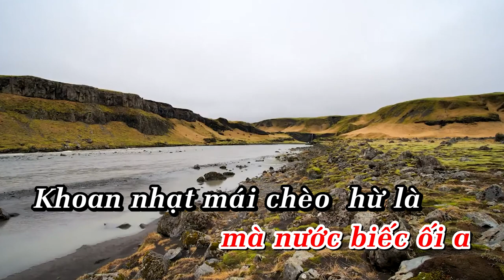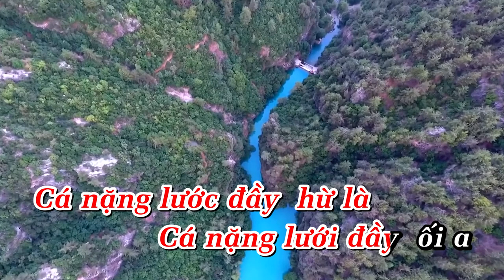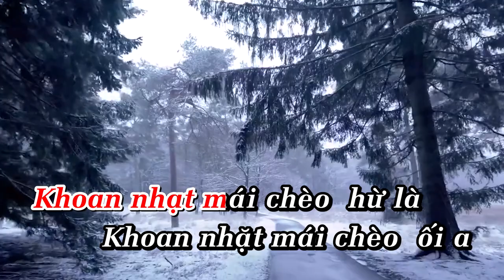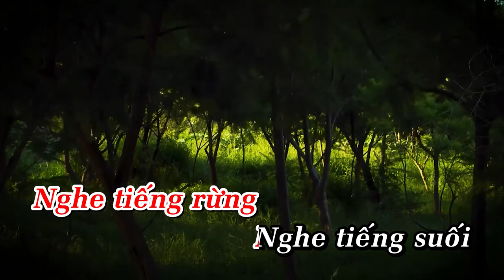HỒ TRÊN NÚI - KARAOKE - ngoc ha mp4